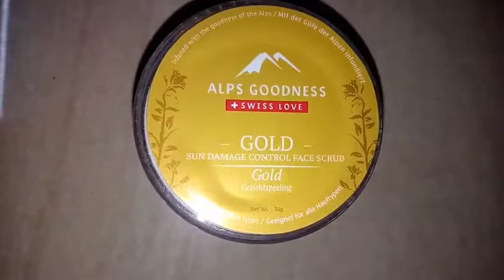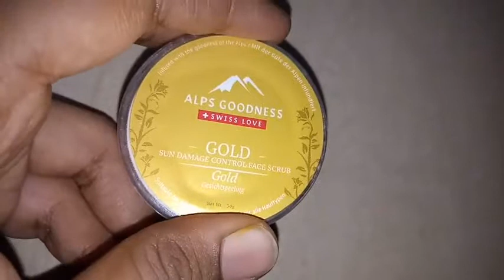ALPS GOODNESS GOLD SCRUB REVIEW